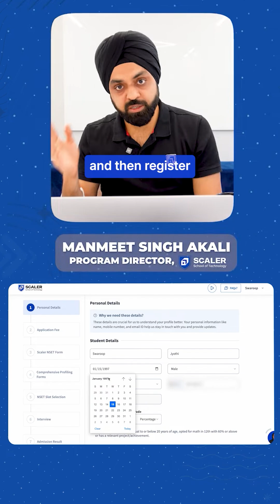NSET 2025 Registration Process Explained: Step-by-Step Guide, Slots & Key Features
Get a complete walkthrough of the NSET 2025 registration process—from mobile OTP verification and personal detail forms to choosing exam slots and understanding the holistic evaluation system. Learn about the nominal fee, flexible scheduling, and a new feature introduced to enhance your experience. Perfect for students preparing to apply for NSET!